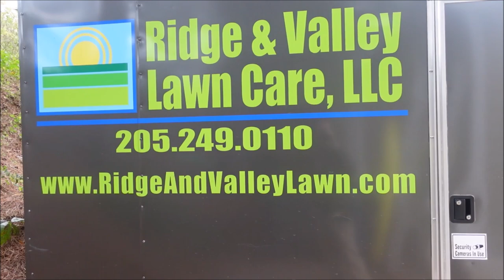Survived Year One in the Lawn Business - Advice and Tips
Greg and Betsy are wrapping up their first year in the lawn care business.  In a follow-up interview from a March video they share lawn business advice on equipment, route density, working together as a couple, and managing their time.  If you are looking at starting a lawn care business, this video can provide tips as well as motivation.  Greg and Betsy did a great job in year one, and are inspiring to other looking to grow a successful lawn care business.

That is also where you can find other great resources for the lawn business such as mentoring program, letters package, recommended products, logos, etc.

RECOMMENDED LAWN CARE PRODUCTS ON AMAZON